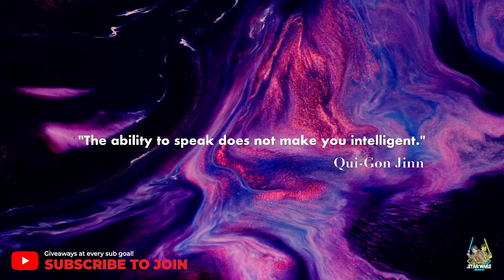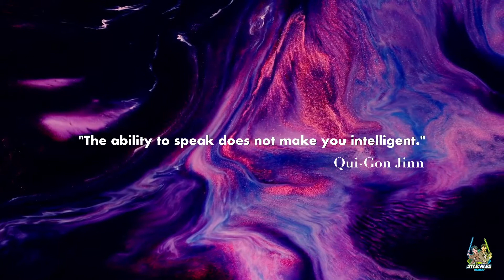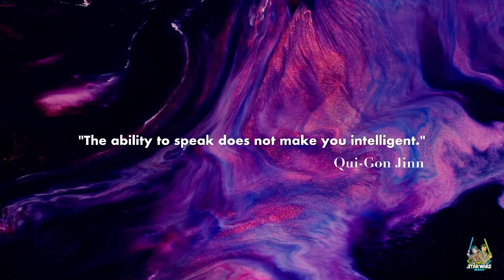Star Wars Wisdom #03 - Star Wars Quotes/Morals (Philosophy/Theology)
In the Phantom Menace, Qui-Gon Jinn has this great line directed at Jar Jar Binks: “The ability to speak does not make you intelligent.”

We believe that you can swap “intelligent” with “wise” and the same rings true. There is wisdom in watching what you say. Join us today as we have a Star Wars Wisdom Talk!

FYI We also have future giveaways at each of our sub goals.